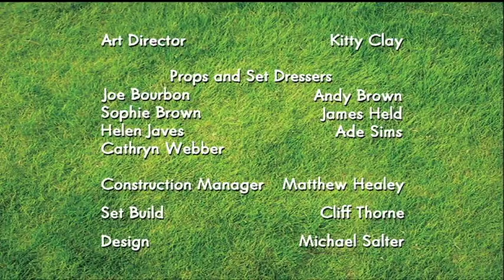Shaun The Sheep S01E20 Things That Go Bump